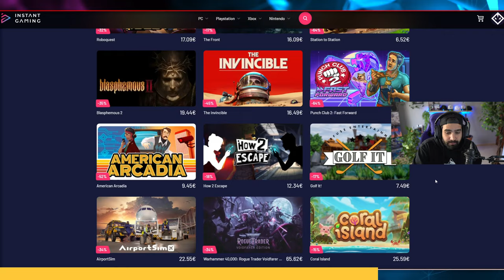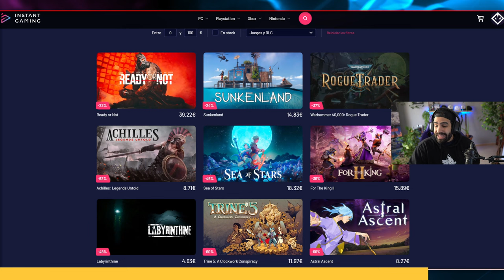ARKSYNC es un ROGUELITE futurista que ME HA GUSTADO MUCHO